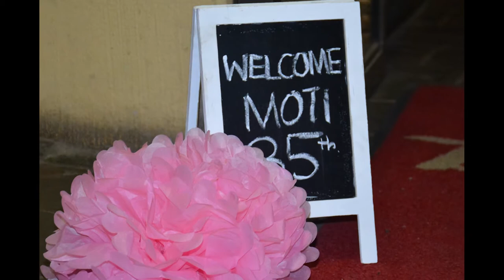Thandiswa Moti Motolwana 35th Birthday Party - Midrand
Thandiswa Mati Motolwana's 35th Birthday Party held in Midrand on the 10th of September 2016.